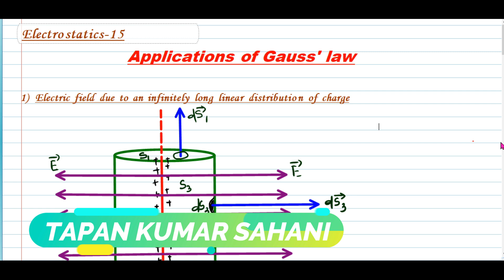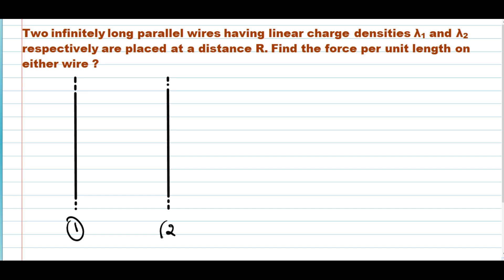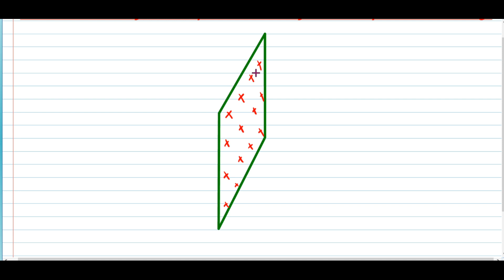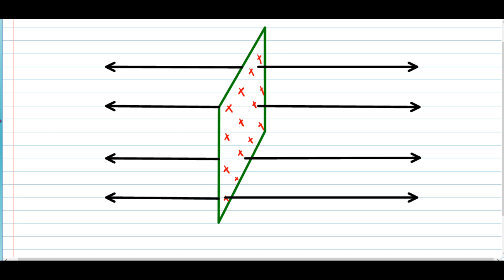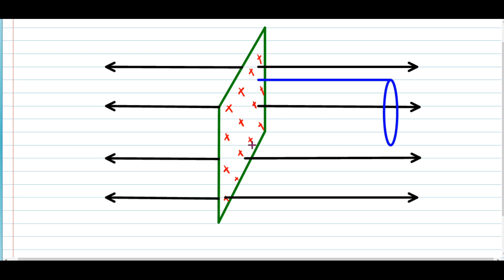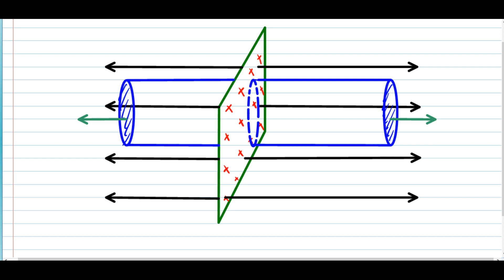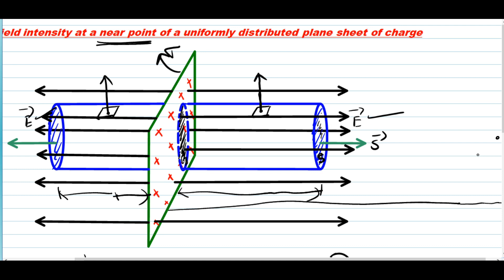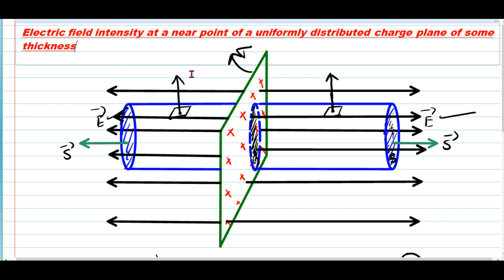ELECTROSTATICS-15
The lecture note is given in the below link.